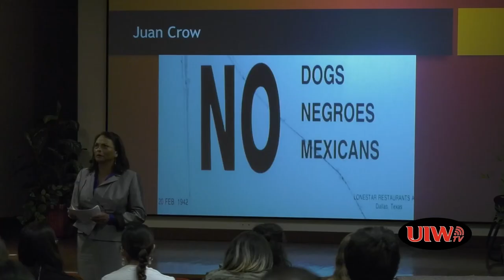Mexican American Civil Rights (By Emma Galle)